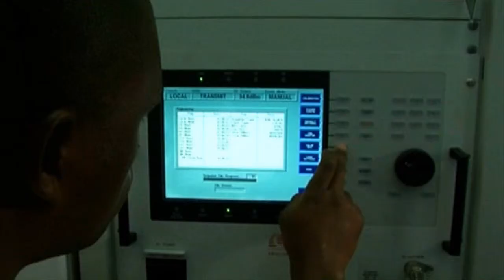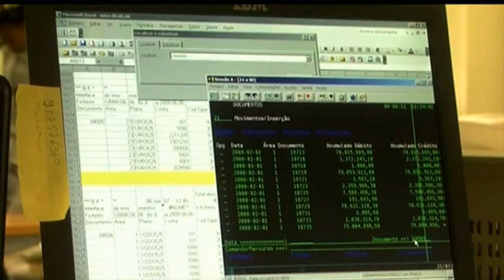Magnolia Innovation Telecom Movie